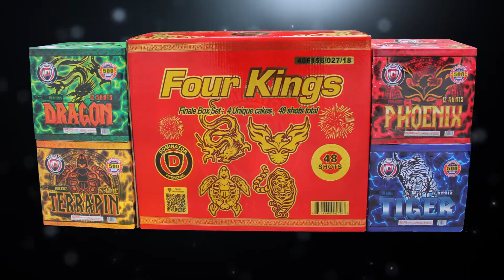1.4G FIREWORKS: DM5280 FOUR KINGS 500G CAKE ASSORTMENT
1.4G FIREWORKS: DM5280 FOUR KINGS 500G CAKE ASSORTMENT
Manufacturer: Dominator
This 1.4G (Class C) consumer fireworks item and more is available from Kastner Pyrotechnics Fireworks Wholesale and Imports LLC in Wisconsin. Direct importer of both 1.3g Professional Fireworks and 1.4g Consumer Fireworks. Serving the Midwest and beyond with high quality products at unbeatable wholesale pricing.